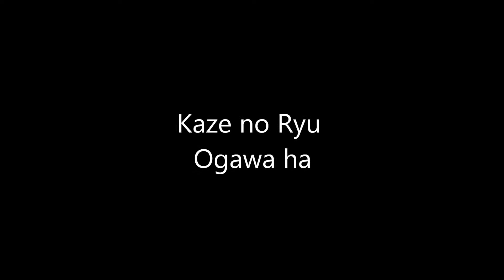Ogawa Ryu - Sumi-e Other Techniques - VI - 2015